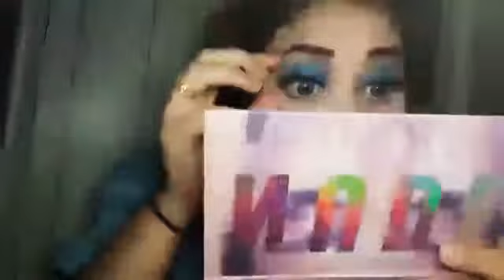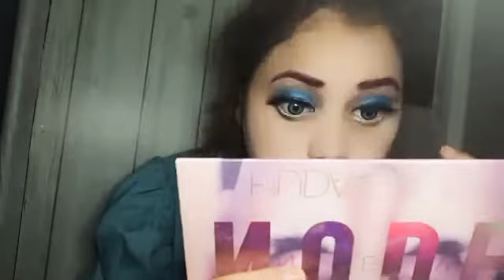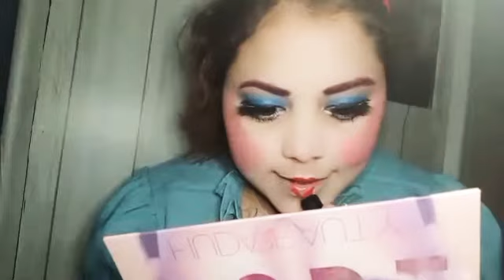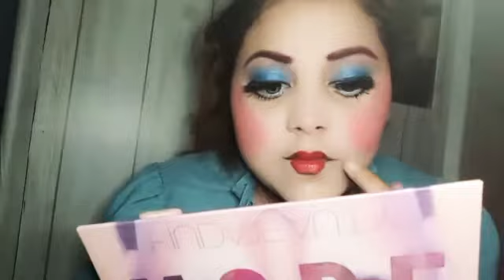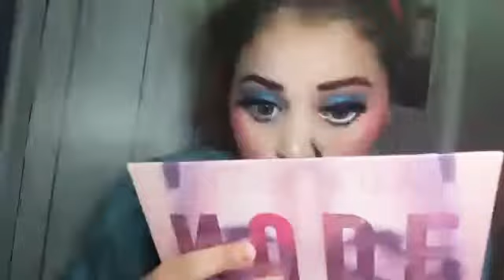Doll Glamed up makeup tutorial look🙄 || kiran Baitha